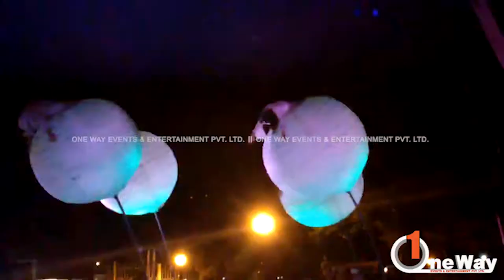Shooting Star Act Available For Booking Cont - +91-9911585011/9205502858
Shooting Star Act Available
One Way Events & Entertainment Pvt. Ltd.